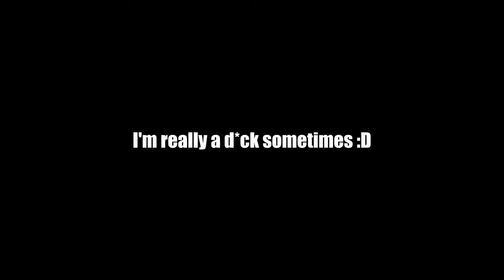Lethal Company's story of evil, karma and "oscar" level of betrayal. And Maxwell the cat.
Even I was made to play the Lethal Company. For the first time, in modded game, with many people. And it went well as you can imagine... But I decided to have fun and make two pet cats of our group to... "run away" ;D